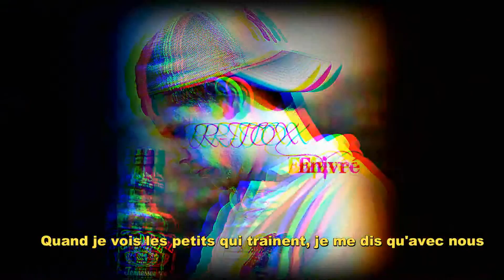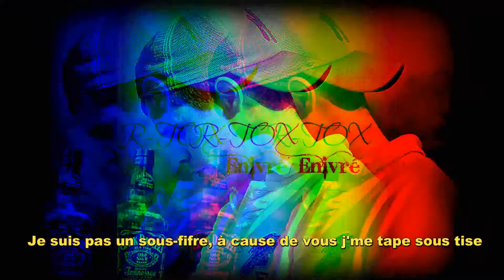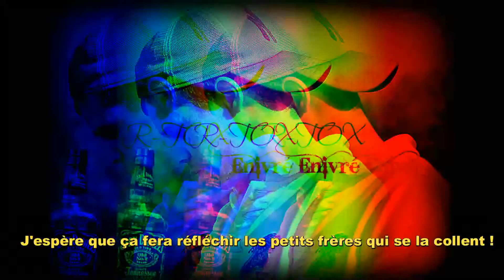R-Tox - Enivré [Prod: Fred Killah]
Morceau écrit en octobre 2015.
Ça c'est rien vous êtes pas prêt,  il y a des clips en préparation et un autre morceau à vous balancer ! et pleins d'autres projets !
R-tototototo toxique à l'infini les soss !

INSTRU RAP VIOLON OLD SCHOOL GRATUIT /FRED KILLAH